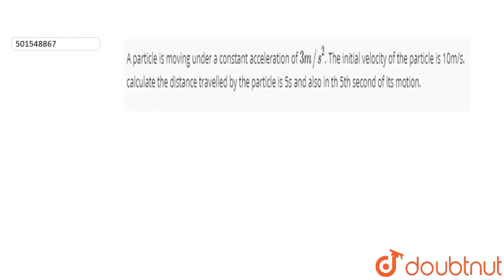A particle is moving under a constant acceleration of 3m//s^(2). The initial velocity of the par...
A particle is moving under a constant acceleration of 3m//s^(2). The initial velocity of the particle is 10m/s. calculate the distance travelled by the particle is 5s and also in th 5th second of its motion.
Class: 11
Subject: PHYSICS
Chapter: MOTION IN A STRAIGHT LINE
Board:CBSE

👉 Have Any Query? Ask Us.